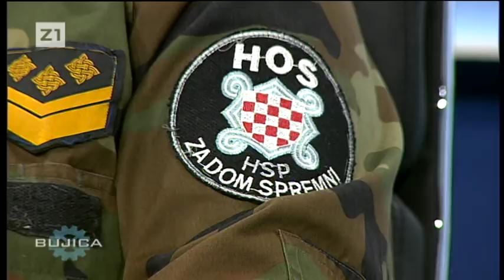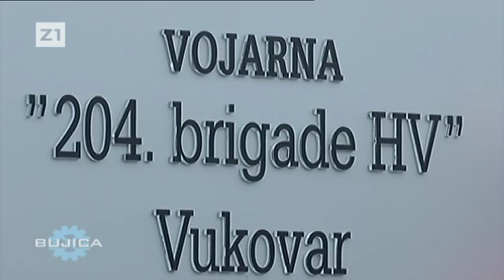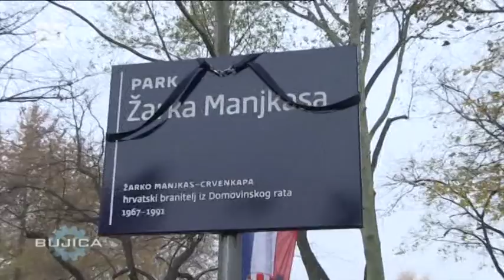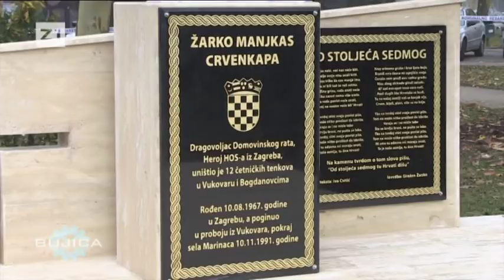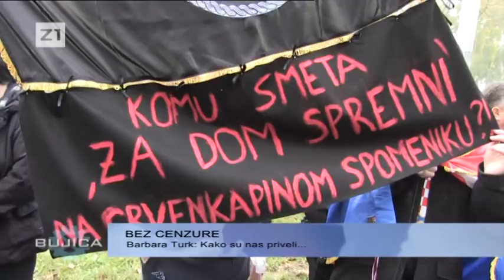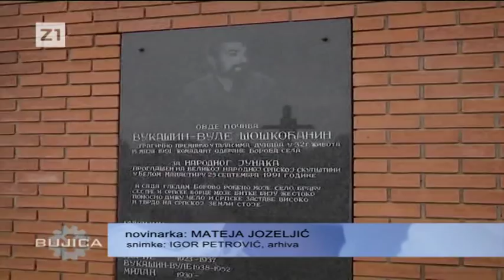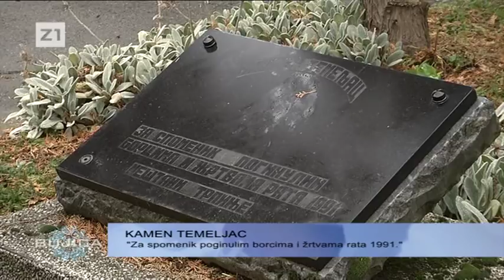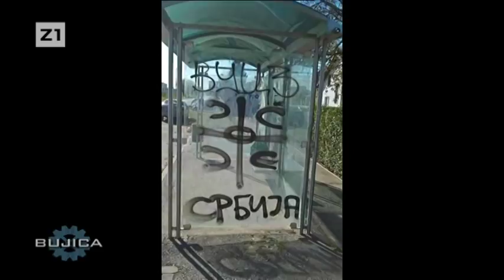BUJICA 13.11.2017. JOSIĆ I MARKUŠ: Policija hapsi radi HOS-a, a čuvaju četničke spomenike!